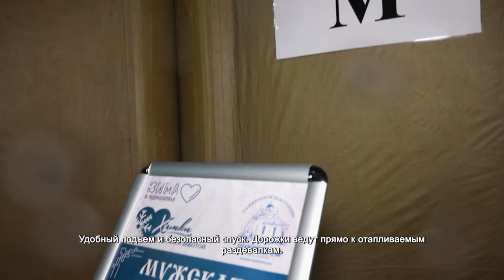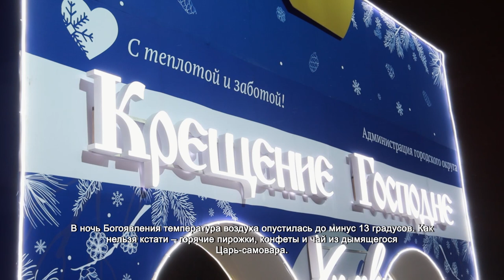Православные верующие отметили праздник Богоявления. 19.01.2022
Традиционно праздник Крещения начался с чина освящения воды. Считается, что в эту ночь она наделяется особыми свойствами. Помогает излечиться от болезней духовных и телесных, смывает грехи.